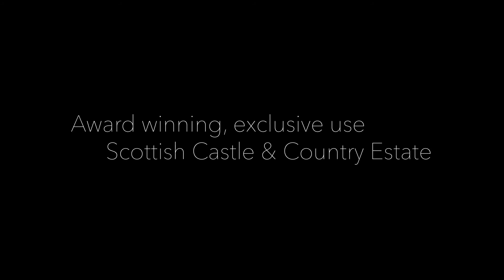LOGIE HOUSE VIDEO DEC 2018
Logie Country House. The Best Exclusive Use Wedding Venue in the North East of Scotland.